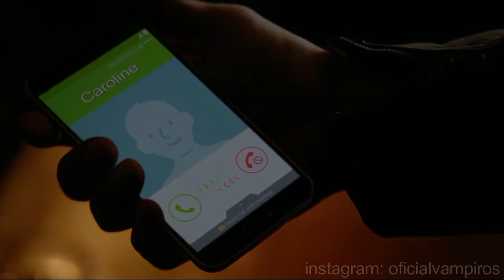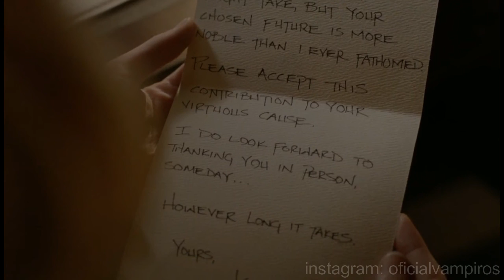História Klaroline - Parte 5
Episódios dessa parte⬇️
[5x11 - 7x14 - 8x16]
[3x14] The Originals

Gostou do vídeo? Então já deixa o seu like para dar aquela fortalecida.